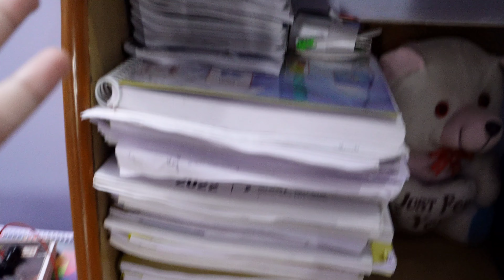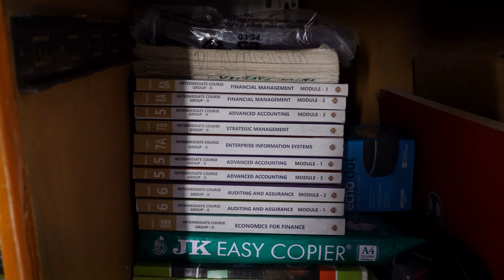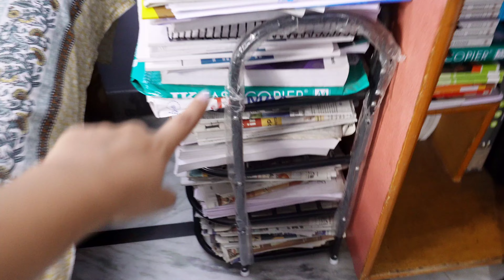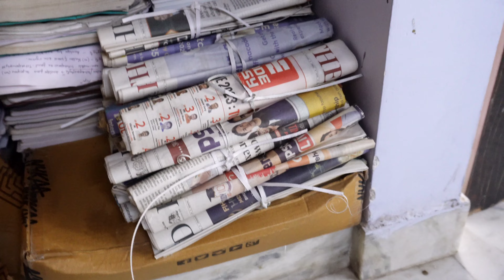My *RAW* ROOM TOUR 🏡🫣||How & Where I shoot my YouTube videos 😶‍🌫️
Hello dosto kese ho ap sb 💜... I hope you all are doing great 👍...

So Tadaaaa 💞 here is my roomtour phle to I was a little spectical, pr fir mene socha ki koi nai jo h jesa h yehi hai.

Sb kuch share Kia h mene... especially ki me kese rhti hu, howishootmyvideos whereishootmyvideos etc ... hope u will like this video 💜.

bye sarenge 💜...